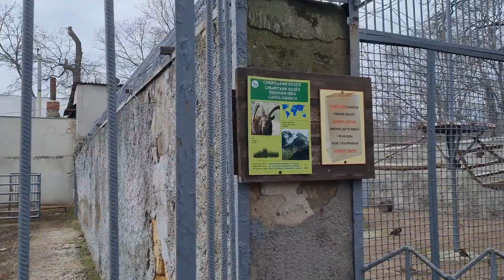Прогулка в зоопарке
Прогулка в зимнем зоопарке в Одессе